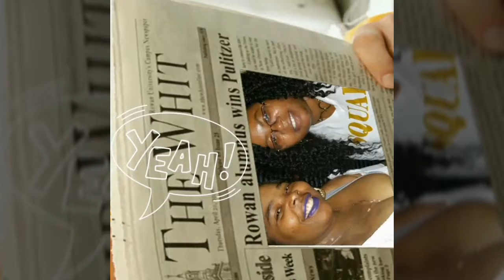He thinks I'm Beyonce 😆